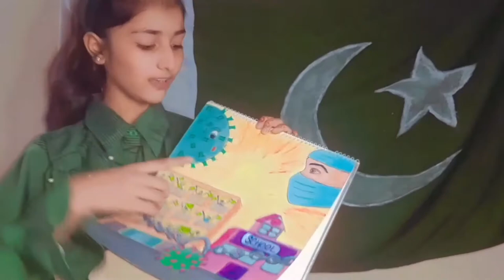Speech in Urdu | 14 August special | By Fairy World